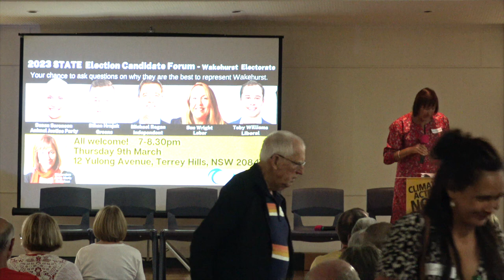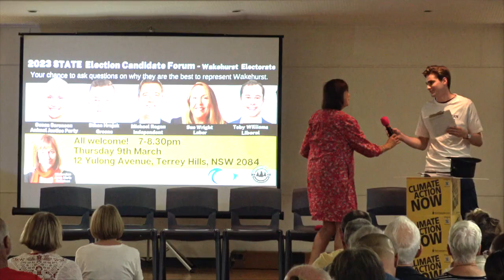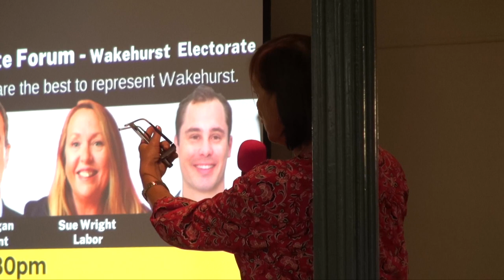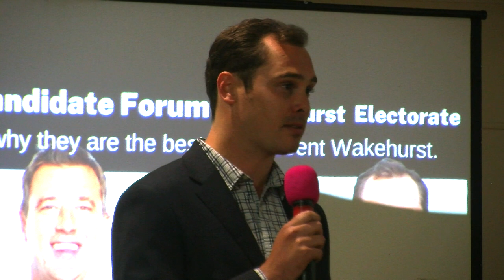Meet the Wakehurst Candidates Forum (2023 NSW State Election)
Northern Beaches Climate Action Network partnered with Voices of Warringah to organise a NSW election 2023 candidates’ forum on 9th March  for the Wakehurst Electorate at the Terrey Hills Community Centre. Moderated by Anne Maria Nicholson the speakers were Michael Regan (Independent), Sue Wright (Labor), Tony Williams (Liberal), Susan Sorensen (Animal Justice Party) & Ethan Hrnjak (Greens). We hope it helps inform voting at the election on 25 March for those that could not attend.

Acknowledgement of Country - 0:49
Michael Regan (Independent) - 6:42
Sue Wright (Labor) - 10:08
Toby Williams (Liberal) - 13:13
Susan Sorensen (Animal Justice Party) - 16:25
Ethan Hrnjak (Greens) - 19:51
Questions - 23:29
Closing Remarks - 1:42:38